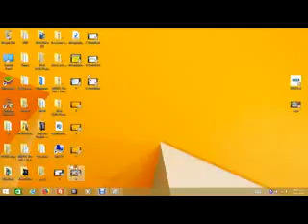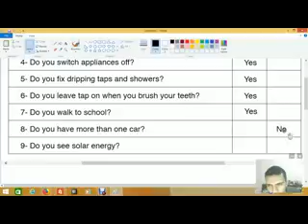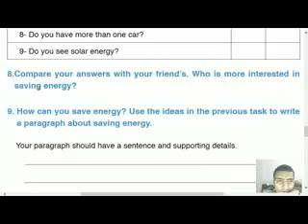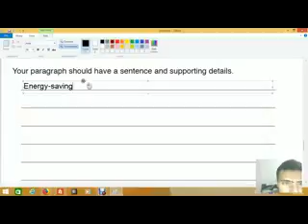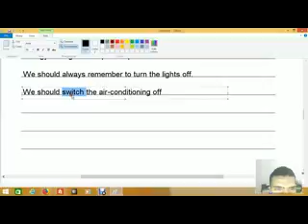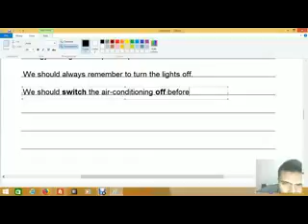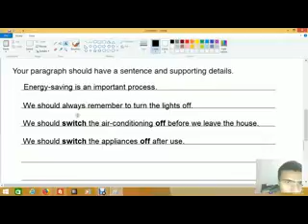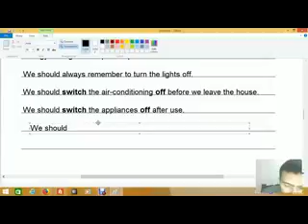8 Target English Grade 6 Unit 8 Science in our Life Lesson 4 WorkBook